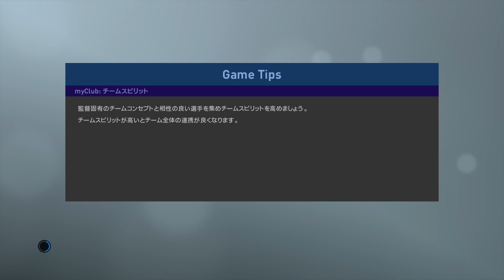PRO EVOLUTION SOCCER 2019_20210319211409